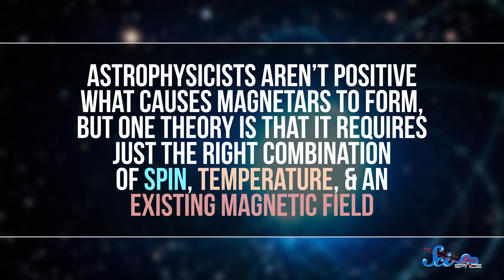The Strongest Magnetic Field in the Universe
Hint: It's not your collection of awesome refrigerator magnets!

Shoutout to Kevin Bealer, Mark Terrio-Cameron, KatieMarie Magnone, Patrick Merrithew, Charles Southerland, Fatima Iqbal, Benny, Kyle Anderson, Tim Curwick, Scott Satovsky Jr, Will and Sonja Marple, Philippe von Bergen, Bella Nash, Bryce Daifuku, Chris Peters, Patrick D. Ashmore, Charles George, Bader AlGhamdi